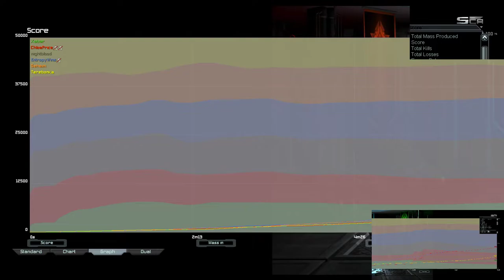Return Of The Shield | Supreme Commander Forged Alliance Forever